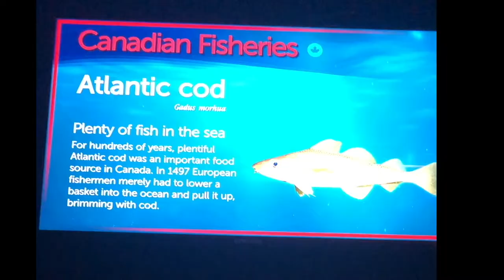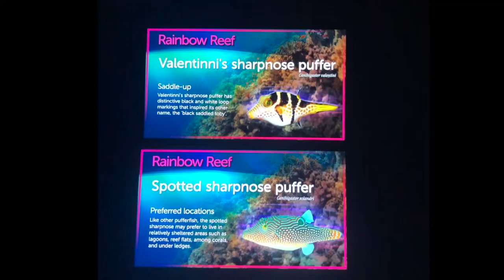Ripley's Aquarium | Canada 🇨🇦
Ripley's Aquarium of Canada is situated in Downtown,Toronto. It is one of the largest open aquarium. One of the major tourist attractions for marine life lovers. It has 20,000 animals and more than 450 species.Watch the video till end for the beautiful and charming jellyfish.Enjoy!

Inspirational Quest